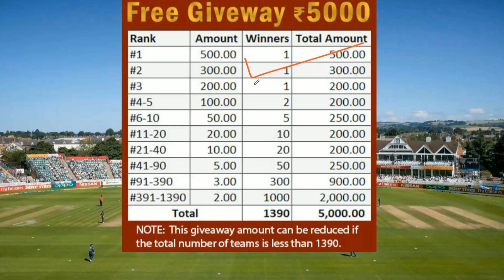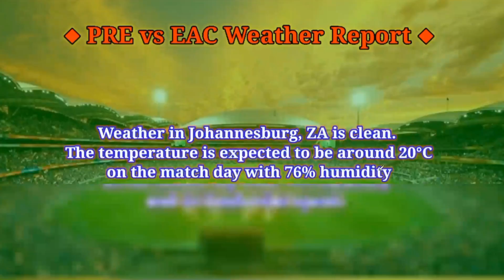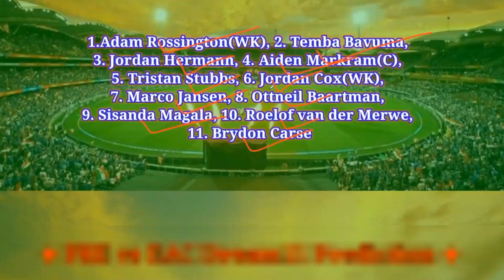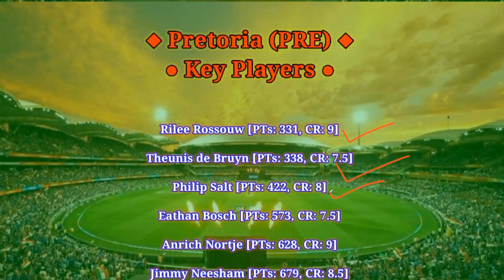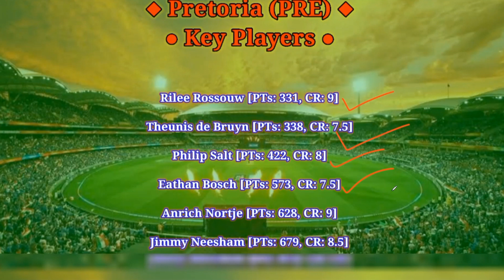PRE vs EAC Dream11 Prediction || PRE vs EAC today's match fantasy prediction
08:00 PM IST
PRE vs EAC D11 Team
PRE vs EAC Dream11 prediction
PRE vs EAC Dream11 team Prediction
PRE vs EAC Dream11 analysis
PRE vs EAC Dream11 SA T20 League
PRE vs EAC Dream11
PRE vs EAC Dream11 Team
PRE vs EAC Dream11 team today
Pretoria vs Eastern Cape Dream11
Pretoria vs Eastern Cape
Dream11 Today Match Prediction
EAC vs PRE
EAC vs PRE Dream11
EAC vs PRE Dream11 team today
EAC vs PRE Dream11 today match
EAC vs PRE Dream11 team
EAC vs PRE
EAC vs PRE Dream11 prediction
EAC vs PRE Dream11 Team prediction
EAC vs PRE d11 team
EAC vs PRE Dream11team
EAC vs PRE playing 11 T20
EAC vs PRE playing today
EAC vs PRE T20 today match playing 11
Pretoria vs Eastern Cape Capitals Dream11
PRE vs EAC Dream11 today match
PRE vs EAC Dream11 today team
PRE vs EAC Dream11 today Prediction
PRE vs EAC Dream11 team of today match
PRE vs EAC Dream11 team today match